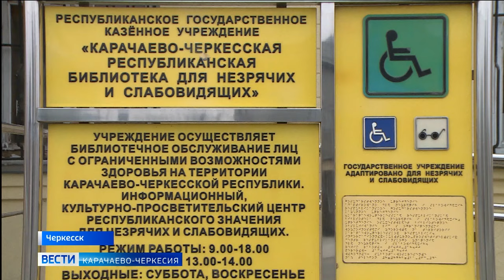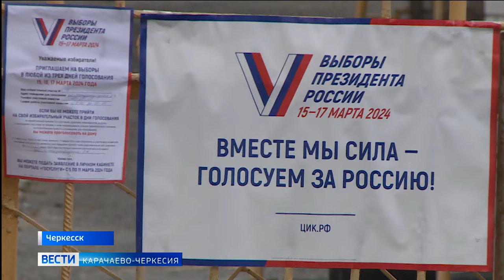В КЧР на избирательных участках создали комфортные условия для всех категорий населения.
Выборы Президента России — важнейшее для страны событие. В Карачаево-Черкесии на участках для голосования постарались создать комфортные условия для всех категорий населения. Наша съемочная группа побывала на избирательном участке в Черкесске, на который в дни выборов придут люди с инвалидностью по зрению.